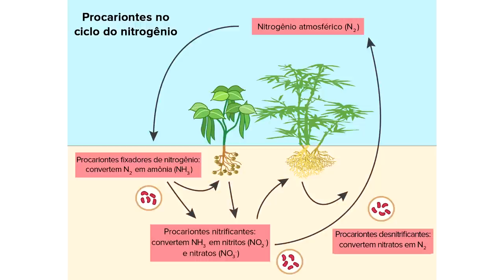A cientista brasileira que revolucionou a agricultura mundial! - CientistasBR 1 | BláBlálogia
Conheça o Olá, Ciência!

Neste episódio da série CientistasBR, apresentamos a história de Johanna Döbereiner, cientista brasileira que revolucionou a agronomia mundial. Seu trabalho pioneiro com a soja e outras culturas permite ao Brasil economizar 1,5 Bilhão de reais por ano e fez com que o país se tornasse um dos maiores exportadores do grão, além de se destacar nas áreas de produção de biodiesel e etanol.

Este vídeo conta com o apoio de:

André Correia Mafra
Bruno Sampaio
Vânia Ramalho
Flávia Trajano Flávio Mourão
João Pedro Gedoz
Ramon Bhaskara de França e Silva
Marcos Juliano
Bruna Diniz

Quer ser um apoiador e contribuir com a divulgação científica também?

A série CientistasBR surgiu no canal Olá, Ciência na iniciativa de apresentar o trabalho de qualidade que é produzido nos laboratórios e pelos cientistas brasileiros.

Apresentação: Lucas Zanandrez e Guilherme Ximenes
Direção de vídeo: Guilherme Ximenes
Roteiro: Lucas Zanandrez